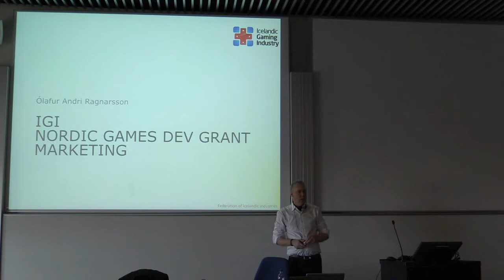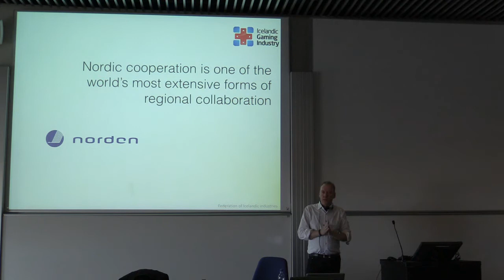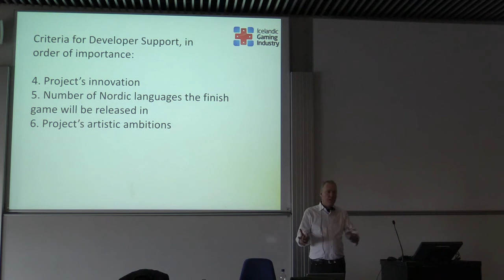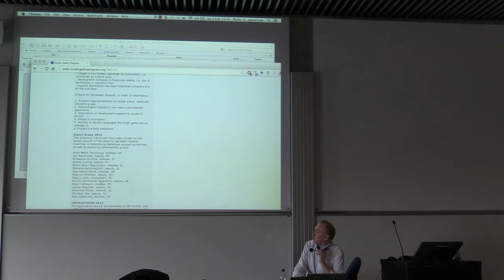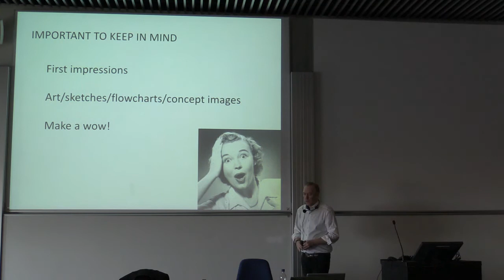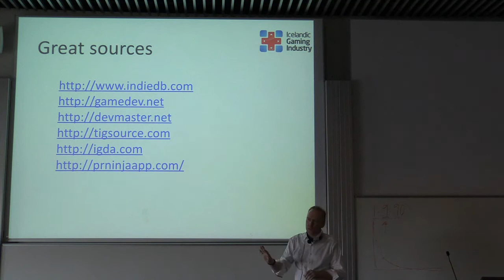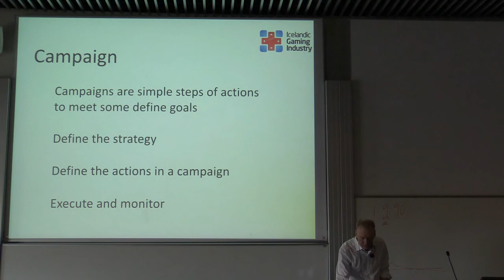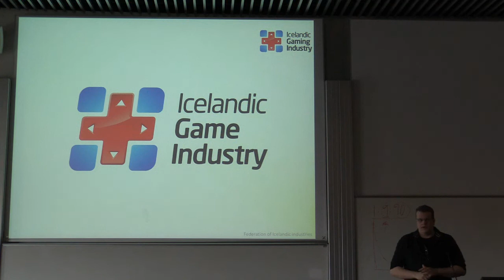Game Creator 2014 Workshop 4 - Nordic Game Program & Marketing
Ólafur Andri Ragnarsson talks a bit about marketing and presents valuable points on how to submit an application for the Nordic Game Program development grant. Ólafur Andri is a member of the Expert Group that handles the selection process.

The next application deadline is early April 2014 (dates still to be determined).

Speaker: Ólafur Andri Ragnarsson